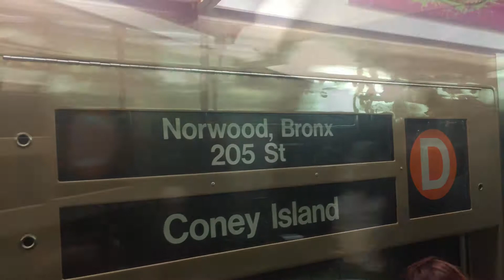SPECIAL: R68A (D) train ride from Atlantic Avenue-Barclays Center to 36th Street [HD]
An old video I haven't posted for a long time. Taken on November 2, 2014 with an iPhone 5s Camera. This was taken when there was a special event happening at an unknown place. This event, regarding the R68As, are extra service provided and pulled from the Concourse Yard (B) line. Comments saying shit like,"That's a Yankee Special." or calling this train a Kawas-cock-ki (D)ick train will be IGNORED or REMOVED without any exceptions!